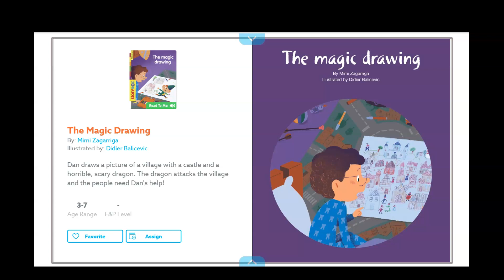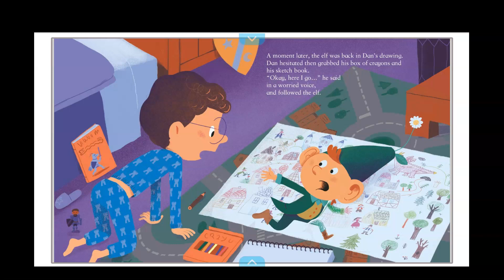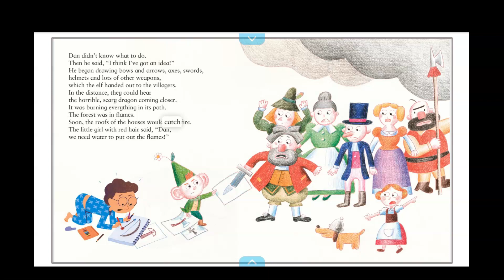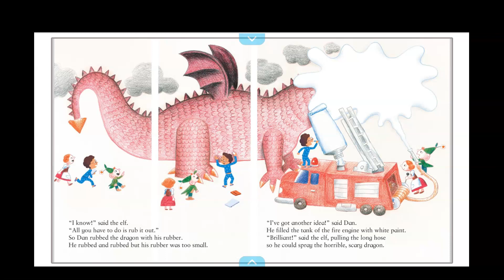The Magic Drawing